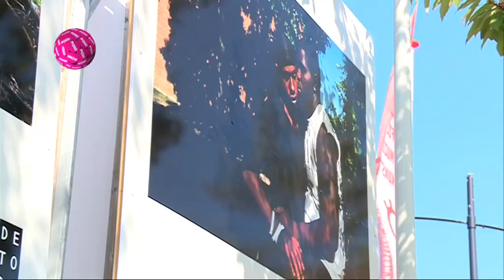Kijk, een knuffelhomo!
PowNews, 3 september 2014: Leuk ideetje! Posters van knuffelende homo's ophangen in Amsterdam-West. Wat vinden de mensen op straat ervan? Met: Joeri Kempen en Sanae Orchi.